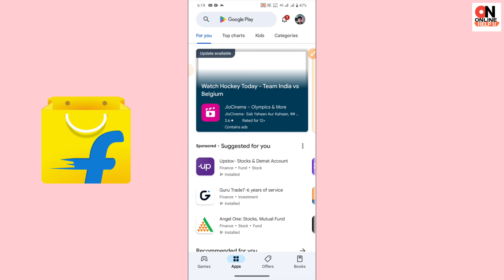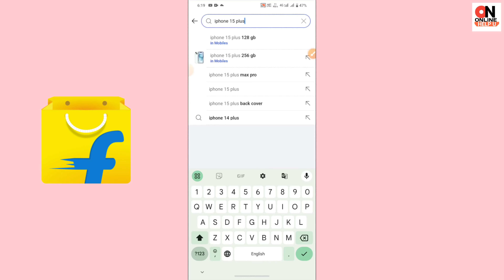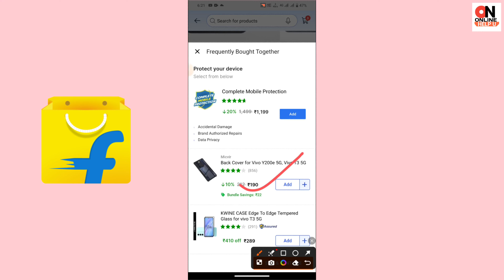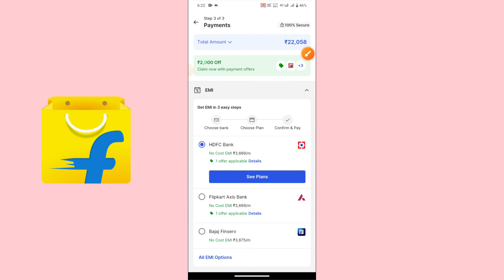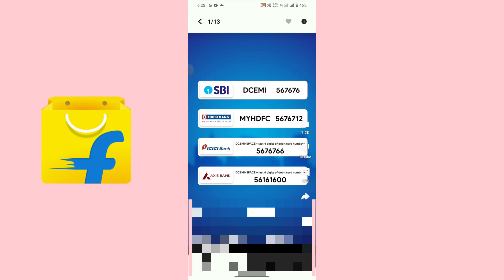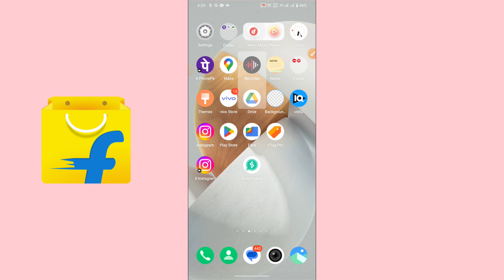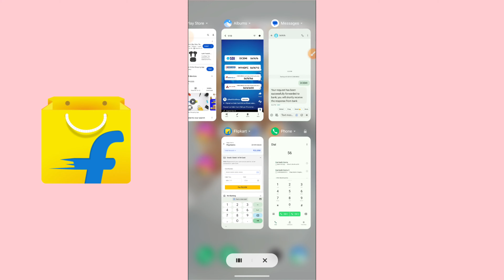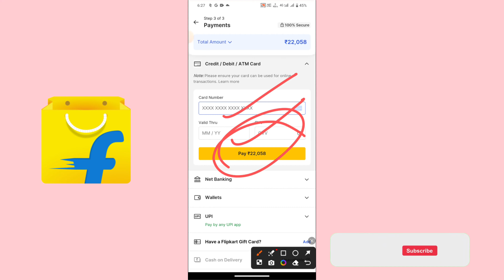Flipkart se emi pe Phone kaise buy kare | flipkart debit card emi | debit card emi on flipkart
Flipkart se emi pe Phone kaise buy kare 2024 | flipkart debit card emi | debit card emi on flipkart

flipkart's mobile EMI mein Kaise le
Flipkart se mobile EMI mein Kaise Lete Hain
flipkart's mobile mein Kaise liya jata hai
Flipkart se mobile loan mein Kaise le
Flipkart se mobile loan mein Kaise liya jata hai
flipkart's mobile Aadhar Card Se Kaise le
Flipkart mobile Aadhar Card Se Kaise Le sakte
Flipkart debit card eligibility kaise check Karen online
Flipkart mobile loan mein Kaise Lete Hain
Flipkart se mobile EMI per Kaise le
how to buy mobile on flipkart without credit card
flipkart debit card emi pe mobile kaise le
flipkart se bina credit card ke emi par mobile kaise
Flipkart per mobile EMI Mein Kaise le
Flipkart per mobile Bina credit card ke Kaise le
Flipkart per mobile buy kaise kare
Flipkart debit card EMI
Flipkart par mobile Aadhar Card Se Kaise le
Flipkart se mobile bi kaise karen EMI mei
flipkart bina credit card ke emi par mobile kaise le
bina credit card ke emi par mobile kaise lebina credit card ke flipkart se emi par mobile kaise
how to buy mobile on Flipkart without credit card in Flipkart
flipkart bina credit card ke emi par mobile kaise kharide
Flipkart per mobile EMI Mein Kaise liya jata hai
Flipkart per mobile MI Mein Kaise Le sakte hain
Flipkart for mobile EMI Mein Kaise khariden
Flipkart per mobile EMI Mein Kaise bye Karen
Flipkart debit card EMI problem
Flipkart for mobile Aadhar Card Se Kaise le
Flipkart se mobile EMI 2024
Flipkart debit card EMI problem solve
Flipkart se mobile EMI card Kaise le
Flipkart se mobile Loan kaise le
Flipkart debit card phone kaise le
Flipkart se mobile EMI me kaise 2024